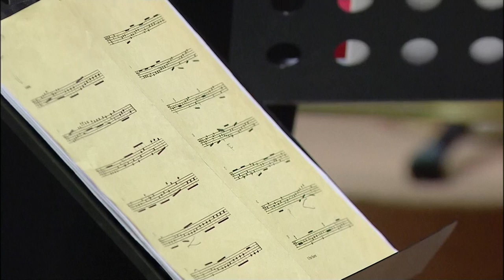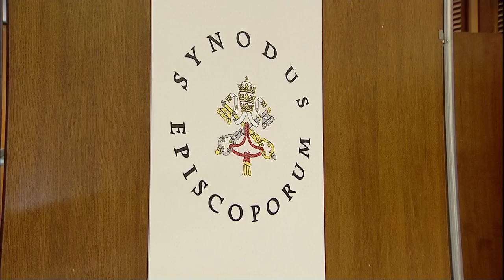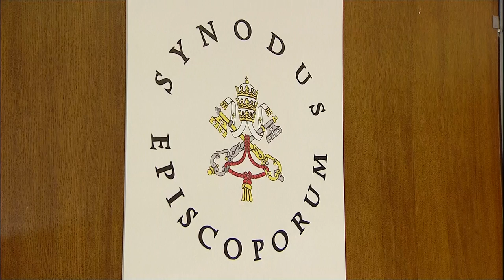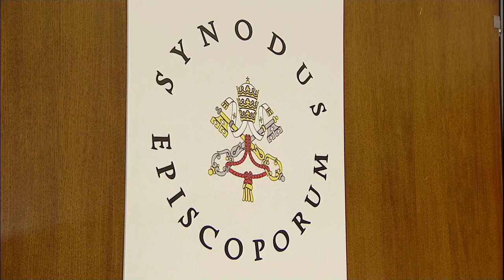"Concert for the Synod" from the Atrium of the Paul VI Audience Hall, Vatican 19 October 2019 HD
"Concert for the Synod" - Coros y Orquestra Palmarito & Urubichà of Bolivia, from the Atrium of the Paul VI Audience Hall, Vatican City.
"Concierto para el Sínodo" - Coros y Orquestra Palmarito y Urubichà de Bolivia, desde el atrio de la Sala de Audiencias Pablo VI, Ciudad del Vaticano.